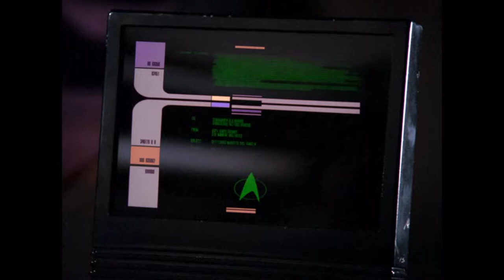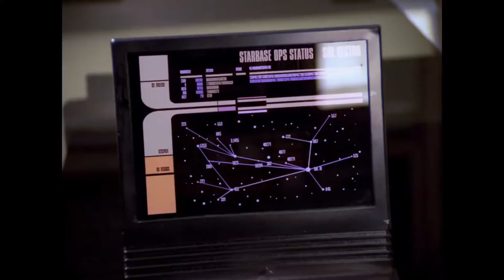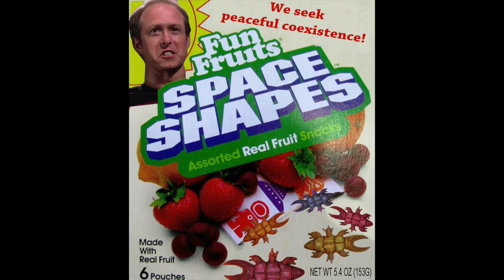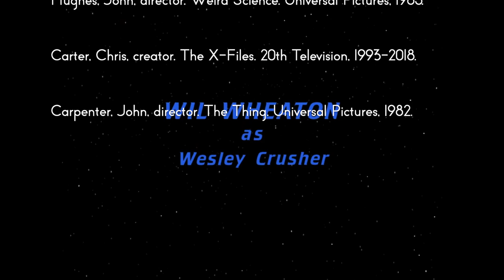Star Trek: TNG Review - 1x25 Conspiracy | Reverse Angle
The best episode of Season 1 entails Starfleet in danger of being taken over by a dangerous organization known only as the Haribo!

Sources:

Tormé, Tracy. “Conspiracy.” Star Trek: The Next Generation, created by Gene Roddenberry, season 1, episode 25, Paramount Television, CBS, 1988.

Craven, Wes, director. The Hills Have Eyes. Vangard, 1977.

Zombie, Rob, director. The Devil’s Rejects. Lionsgate, 2005.

Hughes, John, director. Weird Science. Universal Pictures, 1985.

Carter, Chris, creator. The X-Files. 20th Television, 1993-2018.

Carpenter, John, director. The Thing. Universal Pictures, 1982.